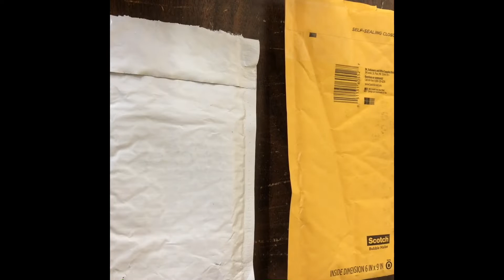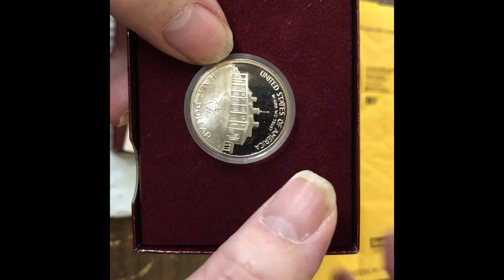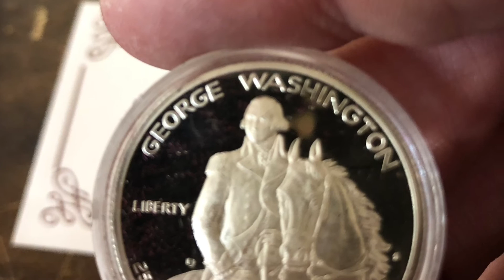Mail Call from @PAPAROUSwhatsinthedirt and won the Massive Christmas GAW ON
I have one package this week. Please checkout my Mail Call. The second part of the mail call is over on @Starrylock_Locksport and can be found

While I have other packages are on their way. I hope you enjoy my prize winnings. Checkout the channels that sent me mail:

The prize was on won on Rob's Massive Christmas GAW @flthunderdigginwrob3162

Make certain you click that link and go checkout their YouTube channels page.

Thank you for checking out the amazing parcels that I've gotten. I’m going to try to put up all my mail calls on Wednesday so that you know what to except. But if I get a large package it might get a standalone video on another day.

If you want to trade stickers or locks let me know.
Mailing Address :
Steve Sick
USA

Take care and I'll see you soon.